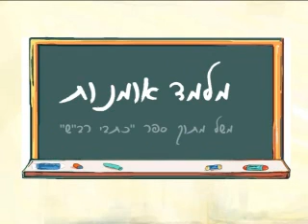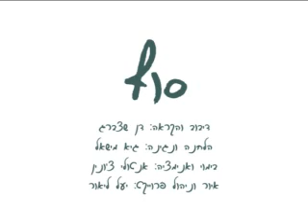מלמד אמנות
קשה לנו לקבל ביקורת. אך אם נוכל להתייחס נכון לביקורת בונה, נתפתח בעזרתה לכיוון המטרה